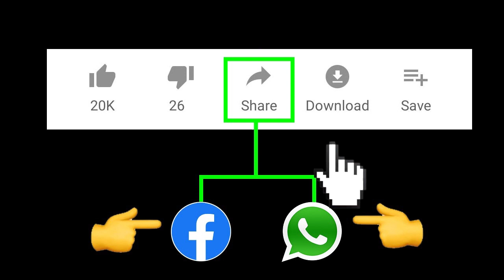అతిపెద్ద విషయం బయటపెట్టిన చంద్రబాబు | Chandrababu Latest News | AP Latest News